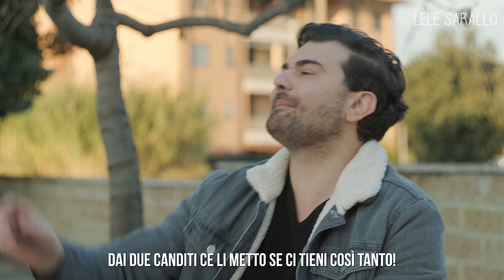NATALE CON IL SUPER GREEN PASS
MAMMA HO PERSO IL SUPER GREEN PASS !!!
COMMENTA CON " RE OMAGIO "